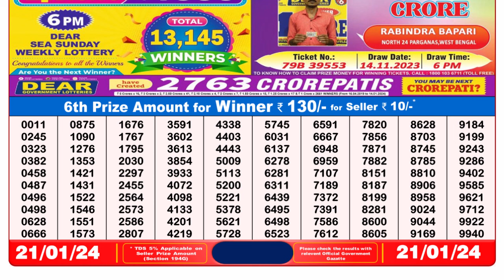🔴Dear Lottery Sambad Live 8pm today 21.01.24 Nagaland State Lottery Result